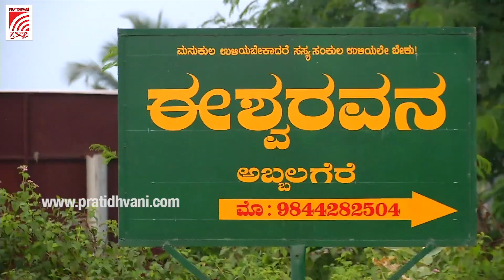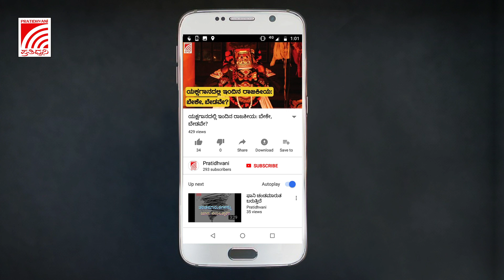ಕೋಟಿ ಬೆಲೆಬಾಳುವ ಜಮೀನಿನಲ್ಲಿ ಕಾಡು ಬೆಳೆಸಿದ ಪರಿಸರ ಪ್ರೇಮಿ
ಒಂದು ಎಕರೆ ಜಾಗವನ್ನ ಕೊಂಡು ಪಕ್ಷಿಗಳಿಗೆ ಯೋಗ್ಯವಾದ ವಿವಿಧ ಜಾತಿಯ ಹಣ್ಣಿನ ಗಿಡಗಳನ್ನ ನೆಟ್ಟು ನಗರದೊಳಗೆ ಶುದ್ಧ ಗಾಳಿಯೂ ಕಲುಷಿತವಾಗುವ ದಿನಗಳಲ್ಲಿ ಶಿವಮೊಗ್ಗದ ನಾಗೇಶ್‌ ಅವರು ʼಈಶ್ವರ ವನʼ ಎಂಬ ಕಿರುಕಾಡನ್ನು ಬೆಳೆಸಿದ್ದಾರೆ.